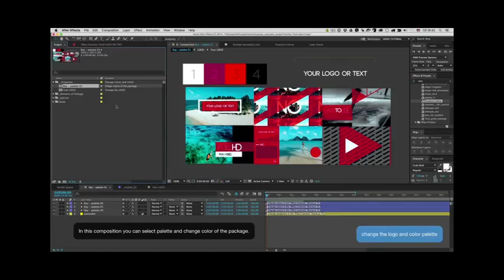YouTube Broadcast package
This project includes everything you will need to brand your videos for YouTube and other social media.